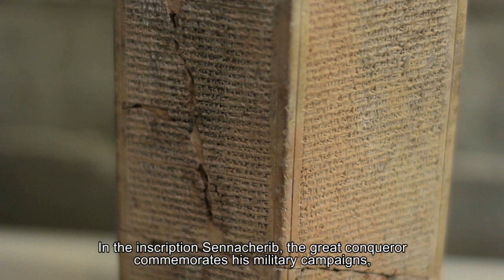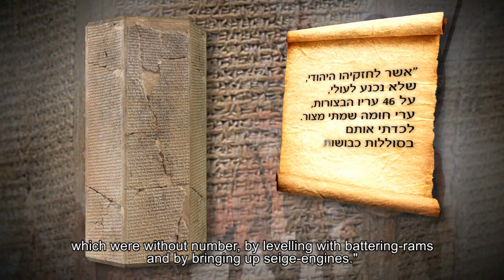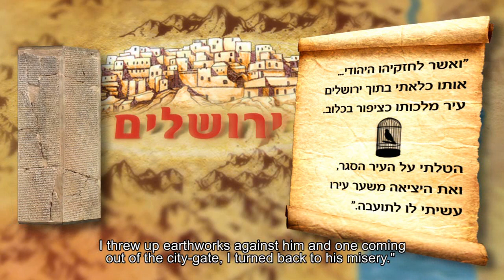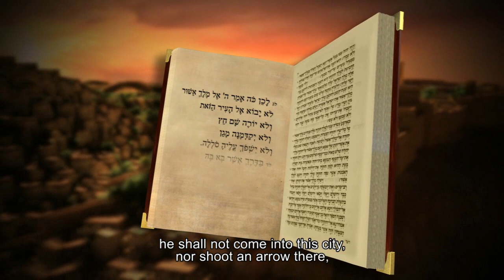Sennacherib's Prism – the Campaign Against Judah and the Siege Of Jerusalem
In Sennacherib’s Annals, discovered in archaeological excavations in the city of Nineveh, Sennacherib describes his campaign against Judah—the same campaign as is described in the book of Kings. Sennacherib arrogantly recounts his conquests in Judah and speaks of shutting up Hezekiah in his city like “a caged bird.” But the fact that he doesn’t mention achieving his main goal—the conquest of Jerusalem—arouses suspicions that the Assyrian king is hiding something…